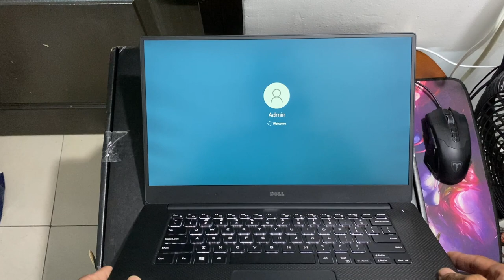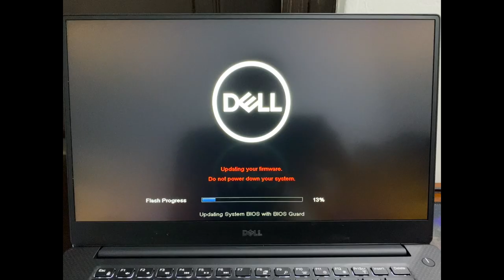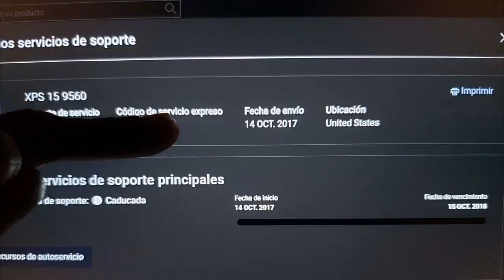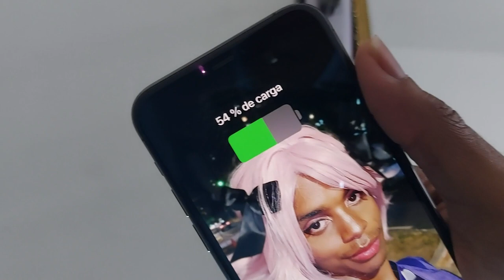Dell XPS 15 9560 i7 unboxing + a iPhone 11 Pro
Buying old flagships also works for laptops! It doesn't support Win11 though.
But is not a big deal for me.